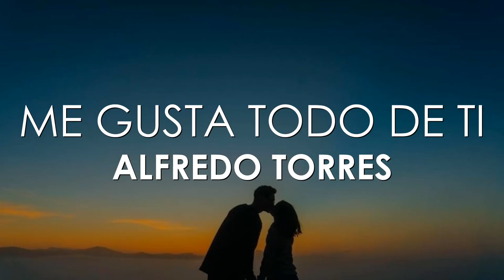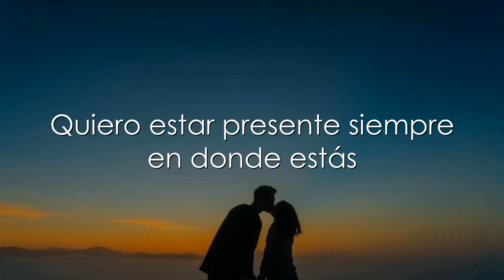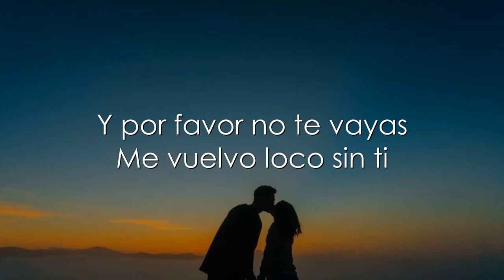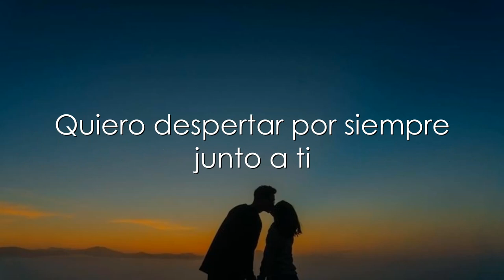Me Gusta Todo De Ti - Alfredo Torres [Letra]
LETRA:

Me gusta todo de ti
Me gusta tanto tu voz
Que yo pudiera escucharte
Todo el tiempo mi amor

Eres mi fascinación
Que si llegara a perderte
Yo me pierdo mi amor

Quiero ser
Quiero ser todo y más de ti
Quiero ser de ti

La brisa que sientas pasar
Quiero ser la sombra que te cuidará
Quiero ser la luz que ves al despertar
Quiero estar presente siempre en donde estás

La luna que te alumbrará
Quiero ser la noche que te arrullará
Y quiero ser tu llanto de felicidad
Quiero despertar por siempre junto a ti

Tus ojos son como el sol
Pues dan calor a mi vida Y le dan sentido a mi voz

Y te lo vuelvo a decir,  por  favor  no  te  vayas
Me vuelvo loco sin  ti

Quiero  ser
Todo lo que tú soñaste
Todo quiero ser de ti...